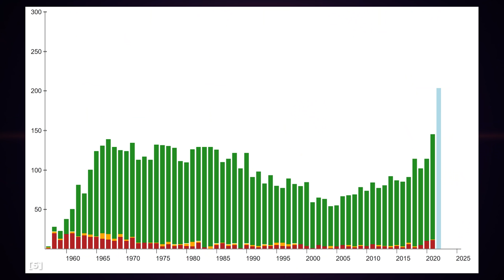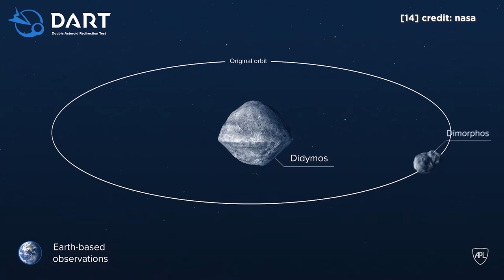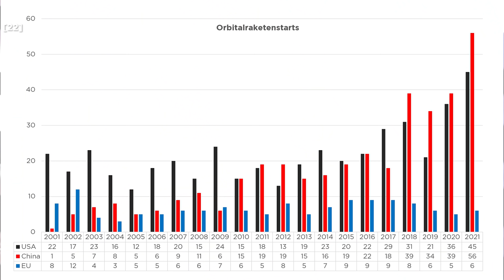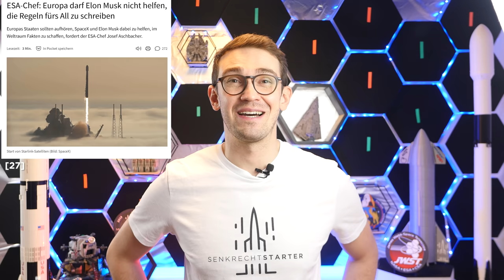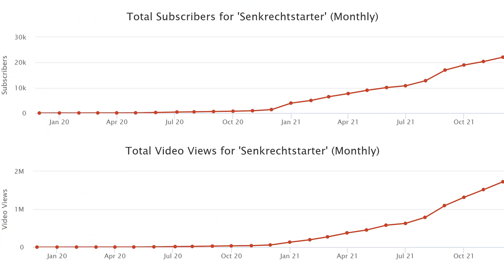Spektakuläre Marsmissionen, Weltraum-Tourismus, SpaceX und die chinesische Dominanz im Weltraum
Was ein großartiges Jahr in der Raumfahrt!
Wir schauen uns heute an, wie viele 2021 Raketen gestartet sind, aber vor allem was alles gestartet ist. Bzw. die Highlights an astronautischen Missionen, wissenschaftlicher Missionen, und besonders spektakuläre Raketenstarts. Und wir schauen uns an, was 2022 an neuen Raketen auf uns wartet. Von Falcon 9 bis Langer Marsch von Perseverance bis Tianwen-1. Von Matthias Maurer bis Inspiration 4

Mein Equipment:
6-Eck Wabenhintergrund mit Akustikfilz in Schwarz

Kamera: Panasonic LUMIX G DMC-GX8EG-K

Objektiv: Panasonic H-X012E Weitwinkel 12 mm F1.4 ASPH.

Lavalier Mikrofon

Teleprompter 13 Zoll Pafieo

Neewer dimmbare LED Softbox

X-Rite ColorChecker